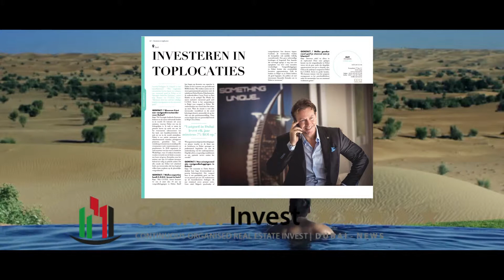Succesvol investeren in Dubai met Best Luxury Properties (Core invest)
Succesvol investeren in Dubai met Core invest DUBAI...maakt een droom waar !
Video beelden:I.s.m Sanel - Panasonic-Belgie -  camera Panasonic AG-DVD200EJ en Panasonic AG-UX180